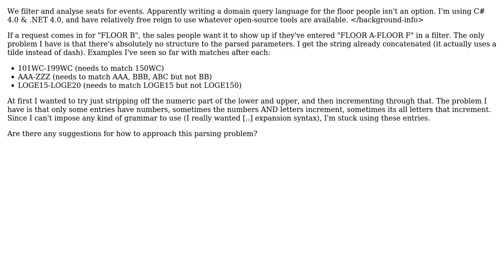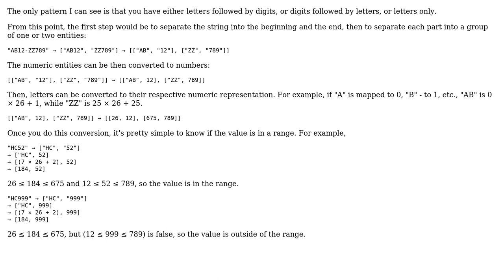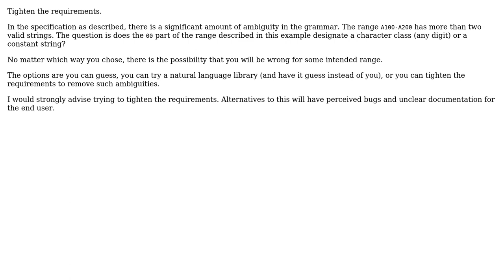Extracting useful information from free text (2 Solutions!!)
Extracting useful information from free text

With thanks & praise to God, and with thanks to the many people who have made this project possible! | Content (except music & images) licensed under CC BY-SA | Music | Images & others | With thanks to user Bryan Boettcher user Arseni Mourzenko and the Stack Exchange Network Trademarks are property of their respective owners. You are responsible for your own actions.